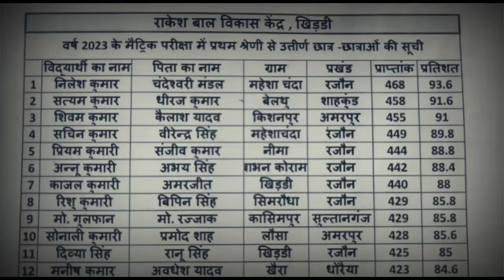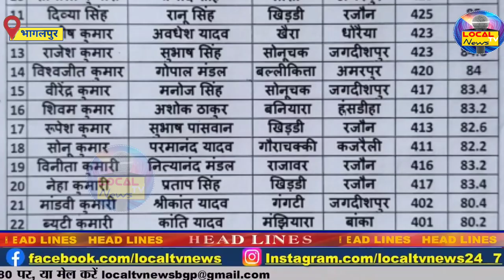Rakesh Bal Vikash Kendra मैट्रिक टॉपरों को किया गया सम्मानित | प्रतिभा सम्मान समारोह का हुआ आयोजन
Rakesh Bal Vikash Kendra मैट्रिक टॉपरों को किया गया सम्मानित | प्रतिभा सम्मान समारोह का हुआ आयोजन @LOCALTVNEWS24-7 सब पर नजर,सबकी खबर...

राकेश बाल विकास केन्द्र खिडडी में प्रतिभा सम्मान समारोह का हुआ आयोजन, मैट्रिक के टॉपरों को किया गया सम्मानित!
बांका जिलांतर्गत रजौन प्रखंड के राकेश बाल विकास केंद्र खिड्डी में बुधवार को प्रतिभा सम्मान समारोह का आयोजन किया गया, जिसमें बिहार बोर्ड मैट्रिक परीक्षा 2023 में अच्छे अंकों से सफलता प्राप्त कर विद्यालय एवं अपने घर परिवार का नाम रौशन करने वाले 60 प्रतिभावान छात्र- छात्राओं को विद्यालय परिवार द्वारा पुरस्कृत एवं सम्मानित किया गया। इस प्रतिभा सम्मान समारोह के दौरान सर्वप्रथम मुख्य अतिथि के रूप में उपस्थित स्थानीय दीपनारायण महाविद्यालय भूसिया,रजौन के सेवानिवृत्त प्राचार्य प्रोफेसर जयकुमार राणा, सेवानिवृत्त प्राचीन इतिहास विभागाध्यक्ष डॉ. प्रोफेसर प्रताप नारायण सिंह के हाथों से विद्यालय के टॉपर छात्र-छात्राओं को नकद राशि एवं डिक्शनरी देकर सम्मानित किया गया.
जिसमें मैट्रिक परीक्षा में 468 अंक लाकर जिला में पांचवां तथा अपने विद्यालय के टॉपरों की सूची में प्रथम स्थान प्राप्त करने वाले छात्र नीलेश कुमार तथा 444 अंक लाकर वर्ग में प्रथम स्थान प्राप्त करने वाली छात्रा प्रियम कुमारी को दो-दो हजार रुपए नकद राशि एवं डिक्शनरी, वहीं 458 अंक लाकर विद्यालय के टॉपरों की सूची में द्वितीय स्थान प्राप्त करने वाले छात्र सत्यम कुमार तथा 442 अंक प्राप्त करने वाली छात्रा अन्नू कुमारी को एक-एक हजार रुपए नकद राशि तथा डिक्शनरी, वहीं 455 अंक लाकर विद्यालय के टॉपरों की सूची में तीसरा स्थान प्राप्त करने वाले छत्र शिवम कुमार एवं 440 अंक लाने वाली छात्रा काजल कुमारी को 500-500 रुपए नकद एवं डिक्शनरी देकर सम्मानित किया गया। वहीं इसके अलावे विद्यालय के सभी प्रतिभावान छात्र छात्राओं को प्रखंड के नीमा ग्राम निवासी समाजसेवी पूर्णप्रकाश सिंह के हाथों से मेडल देकर सम्मानित किया गया। जानकारी के अनुसार राकेश बाल विकास केंद्र खिड्डी में सत्र 2022-23 में दशवीं कक्षा में कुल 64 नियमित छात्र-छात्राओं में से 60 बच्चे बिहार बोर्ड मैट्रिक परीक्षा में प्रथम श्रेणी से उतीर्ण हुए हैं, जिसमें से 26 बच्चे 80% से ऊपर अंक प्राप्त किये हैं तथा 3 बच्चों ने 90% से ऊपर अंक प्राप्त कर जिला टॉपरों की सूची में स्थान प्राप्त कर अपने घर परिवार सहित विद्यालय का नाम गौरवान्वित किया है। इस प्रतिभा सम्मान समारोह के दौरान मुख्य रूप से विद्यालय के अध्यक्ष कुंजबिहारी सिंह, सचिव डॉ. गौरी शंकर सिंह, विद्यालय प्रभारी प्रधानाध्यापक अशोक कुमार सिंह, विद्यालय के सभी शिक्षकगण सहित काफी संख्या में छात्र छात्राएं एवं उनके अभिभावकगण आदि उपस्थित थे.